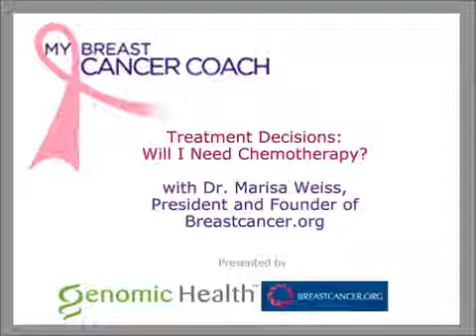Treatment Decisions: Will I Need Chemotherapy?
Breast cancer patients often inquire about the need for chemotherapy or not. Dr. Marisa Weiss, President and Founder of Breastcancer.org, provides information about how this decision is best reached on an individual basis.

Genomic Health is a global healthcare company that provides actionable genomic information to personalize cancer treatment decisions.